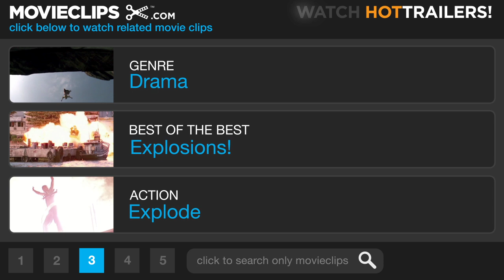Do Lung Bridge - Apocalypse Now (5/8) Movie CLIP (1979) HD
CLIP DESCRIPTION:
At the very last military outpost at the Do Lung bridge, Captain Benjamin L. Willard (Martin Sheen) attempts to find the commanding officer in-charge, but all that exists is chaos.

FILM DESCRIPTION:
One of a cluster of late-1970s films about the Vietnam War, Francis Ford Coppola's Apocalypse Now adapts the Joseph Conrad novella Heart of Darkness to depict the war as a descent into primal madness. Capt. Willard (Martin Sheen), already on the edge, is assigned to find and deal with AWOL Col. Kurtz (Marlon Brando), rumored to have set himself up in the Cambodian jungle as a local, lethal godhead. Along the way Willard encounters napalm and Wagner fan Col. Kilgore (Robert Duvall), draftees who prefer to surf and do drugs, a USO Playboy Bunny show turned into a riot by the raucous soldiers, and a jumpy photographer (Dennis Hopper) telling wild, reverent tales about Kurtz. By the time Willard sees the heads mounted on stakes near Kurtz's compound, he knows Kurtz has gone over the deep end, but it is uncertain whether Willard himself now agrees with Kurtz's insane dictum to "Drop the Bomb. Exterminate them all." Coppola himself was not certain either, and he tried several different endings between the film's early rough-cut screenings for the press, the Palme d'Or-winning "work-in-progress" shown at Cannes, and the final 35 mm U.S. release (also the ending on the video cassette). The chaotic production also experienced shut-downs when a typhoon destroyed the set and star Sheen suffered a heart attack; the budget ballooned and Coppola covered the overages himself. These production headaches, which Coppola characterized as being like the Vietnam War itself, have been superbly captured in the documentary, Hearts of Darkness: A Filmmaker's Apocalypse. Despite the studio's fears and mixed reviews of the film's ending, Apocalypse Now became a substantial hit and was nominated for eight Academy Awards, including Best Picture, Best Director, Best Supporting Actor for Duvall's psychotic Kilgore, and Best Screenplay. It won Oscars for sound and for Vittorio Storaro's cinematography. This hallucinatory, Wagnerian project has produced admirers and detractors of equal ardor; it resembles no other film ever made, and its nightmarish aura and polarized reception aptly reflect the tensions and confusions of the Vietnam era.

CREDITS:
Cast: Martin Sheen, Sam Bottoms, Evan A. Lottman, Nick Nicholson
Producers: John Ashley, Kim Aubry, Francis Ford Coppola, Gray Frederickson, Shannon Lail, Eddie Romero, Fred Roos, Mona Skager, Tom Sternberg
Screenwriters: Joseph Conrad, John Milius, Francis Ford Coppola, Michael Herr